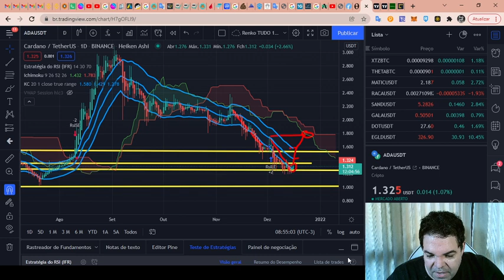Cardano (ADA) - Análise de hoje, 16/12/2021!